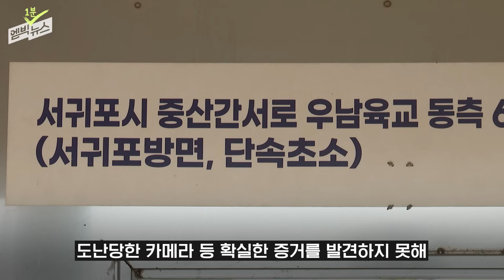제주도 감귤밭 파자 과속 단속 카메라가??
경찰이 제주도의 50대 택시 기사를 단속 카메라 절
도 혐의로 구속했습니다. 이 남성이 훔친 단속 카
메라를 숨긴 곳은 다름 아닌 감귤 밭이었습니다.